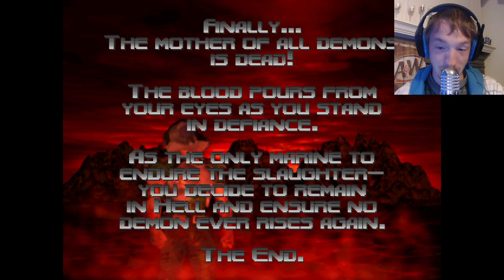Let's Play DOOM 64 Part 11 [Final]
I've come all this way, shot so many bad guys, got shot by so many demons...I've had it.